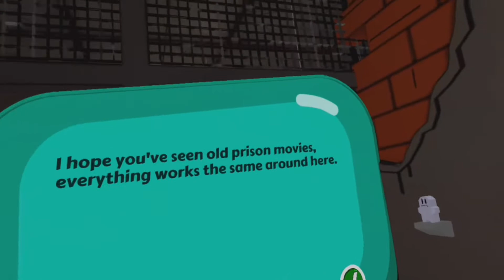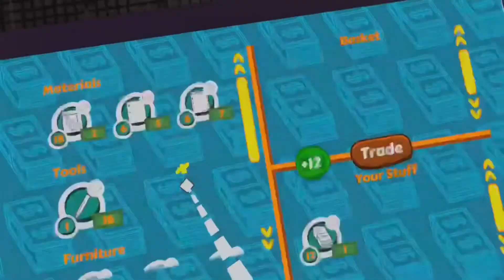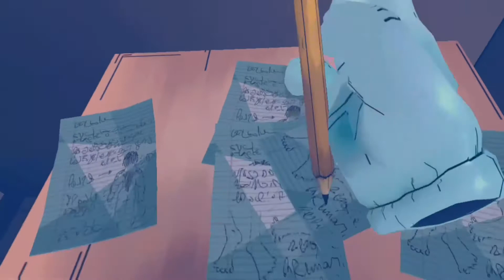Prison boss || part 1|| first prison || Escaping || gameplay || VR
Today I was playing prison boss, a game where you do jobs for people and eventually escape I had fun making this. I hope you enjoyed